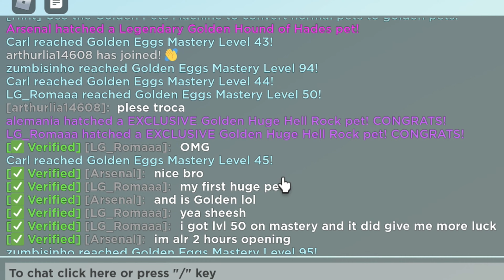New bedwars update and I got a Huge Hell rock in pet sim x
sub plez :D